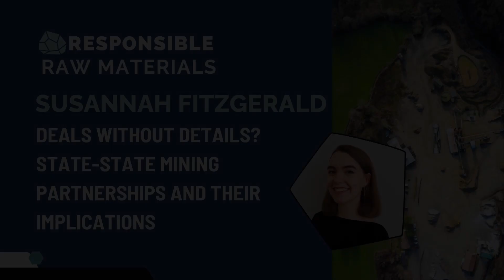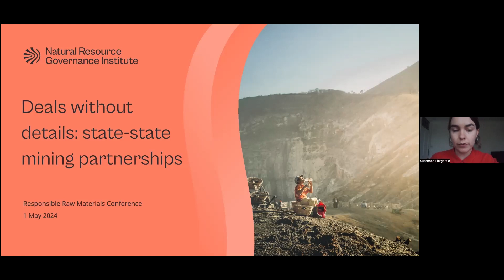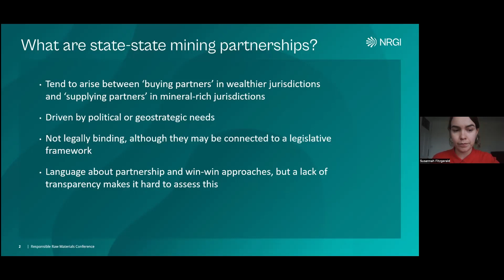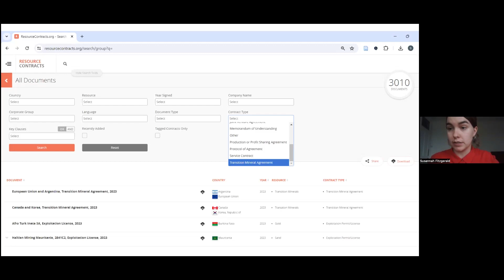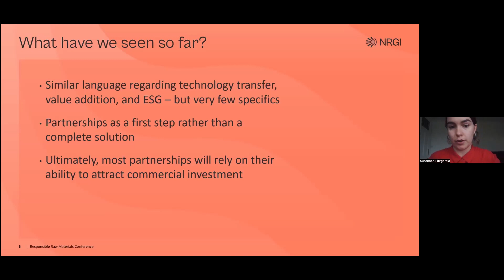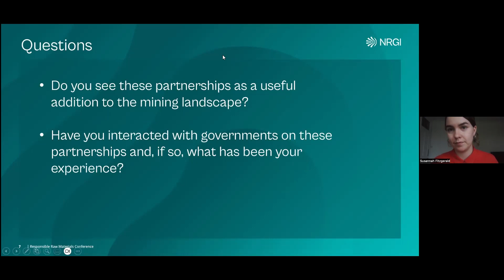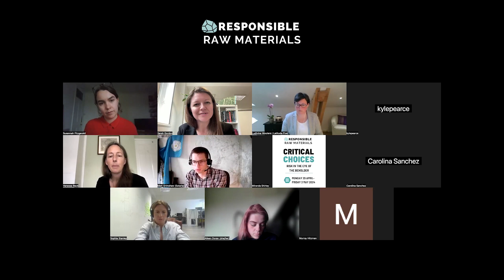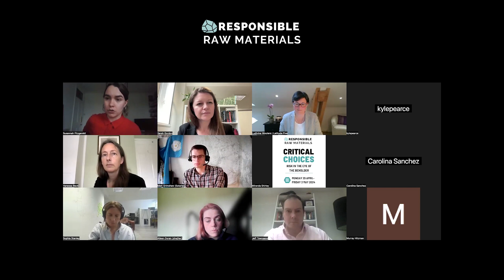Susannah Fitzgerald: Deals without Details: State Mining Partnerships and their Implications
Please go to the following for Susannah's full abstract and supporting material